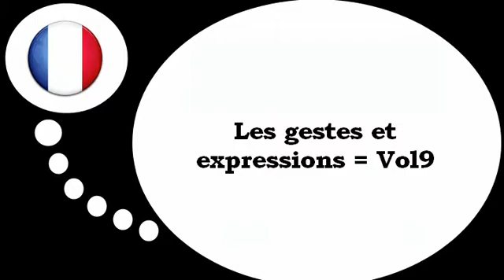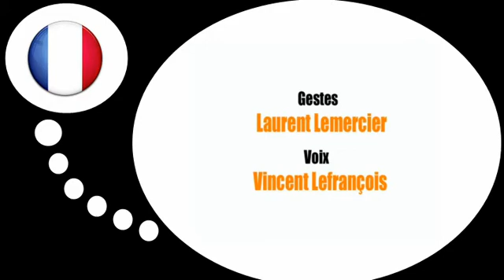Học tiếng Pháp = Gerak tubuh dan ekspresi # 9